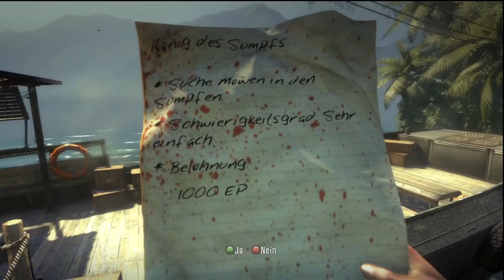Let's Play Dead Island [Deutsch][HD] 053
Dead Island für die Xbox 360.

Es handelt sich um ein Longplay mit Kommentaren. Gespielt wird im Singleplayer mit Xian. Ich wünsche euch viel Spaß damit^^.

Wenn ihr mir was Posten wollt oder auch an Abstimmung für zukünftige Projekte im LP-Bereich mitbestimmen wollt, so könnt ihr dies gerne tun. Der LP-Bereich benötigt keine Anmeldung um teilhaben zu können. Wer sich Registriert wird es aber nicht bereuen, Versprochen! Wenn du nach einer Community suchst oder einfach nur Mitspieler für deine Multiplayertitel, vielleicht einfach nur ein wenig Fachsimpeln willst, dann melde dich an und habe einfach Spaß mit uns.

Vorerst werden ~15 Minuten lange Folgen erscheinen in Abstand von 1-2 Tagen, ist aber keine Garantie! Dies kann sich natürlich noch alles ändern.